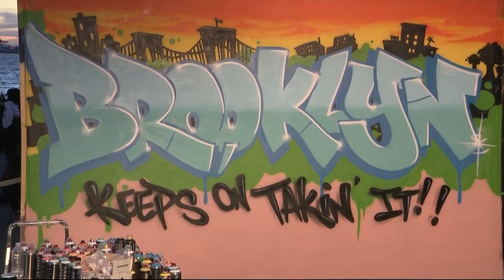Big Daddy Kane, Desiigner and more take over Brooklyn Army Terminal for NYC Homecoming Week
This concert is the third in a series of concerts across the city to celebrate the summer of NYC and every single person here has been vaccinated.